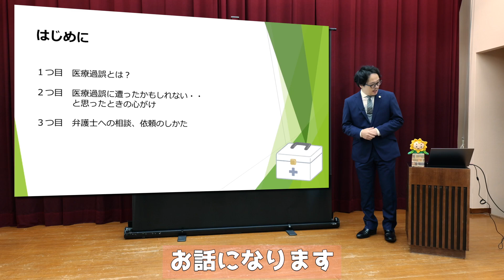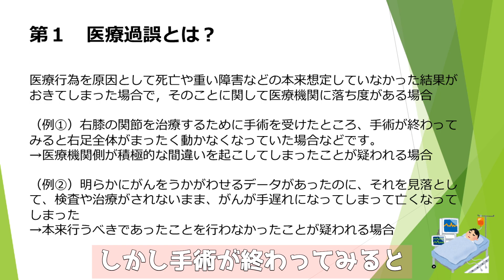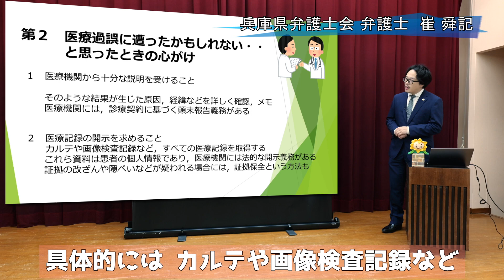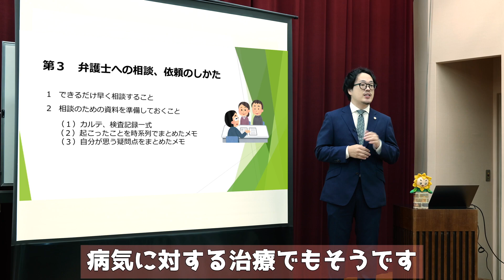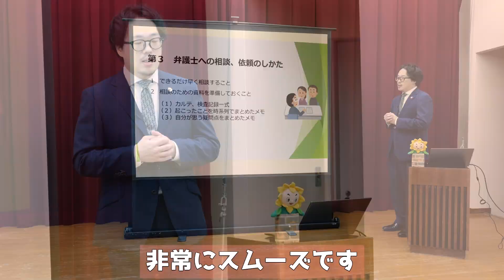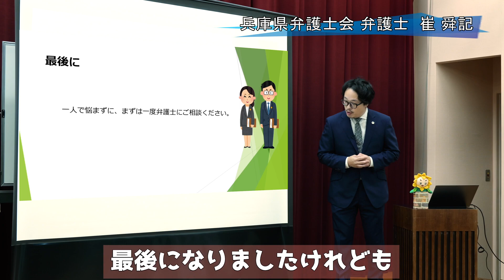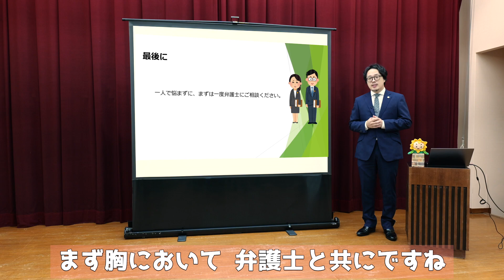【プチ法律解説シリーズ⑬】医療過誤に遭ったかも…と思ったときの心がけ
医療過誤という言葉はしばしば耳にしますが、医療過誤とは一体なんでしょうか。
医療事故に遭ったかもしれない・・と思ったときの心がけ、そして弁護士への相談、依頼のしかたについて、兵庫県弁護士会の弁護士が解説します。